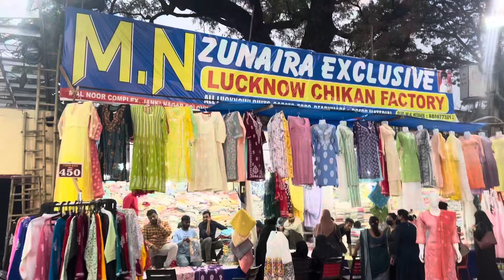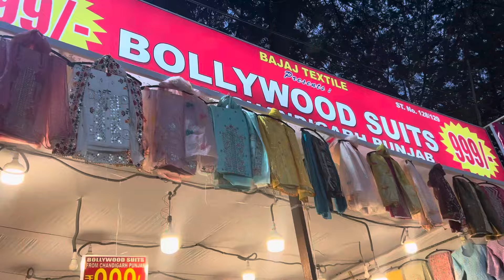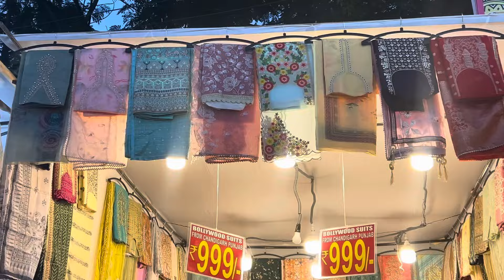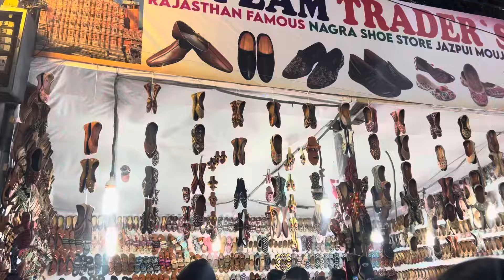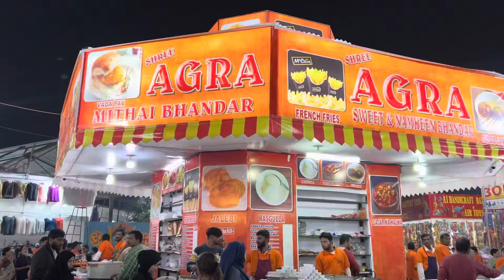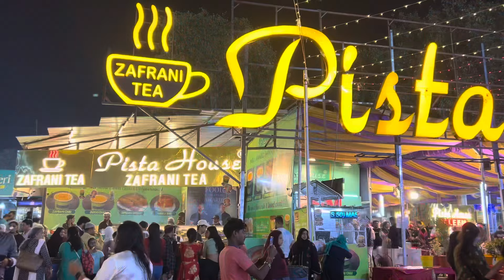Hyderabad నాంపల్లి Exhibition 2024/Food StallsDress/numaish2024